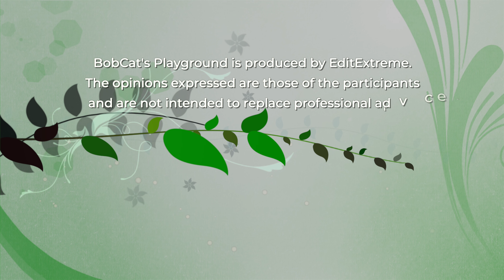What Does My Cat Think Of Me? | BobsCat Playground Episode 11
In this episode my friend John Wiles explains the power dynamics between cats and humans and shows how humans can live in balance with me and my cousins.  I’m BobCat, a scrappy rescue from the alleys of Hamilton who found kind and loving (though not always obedient), servants in Toronto. There’s nothing like the moment when you meet a human and you know they belong to you. It’s magnificent!